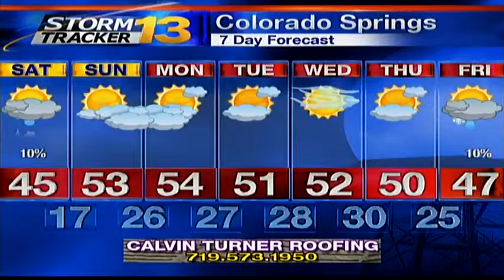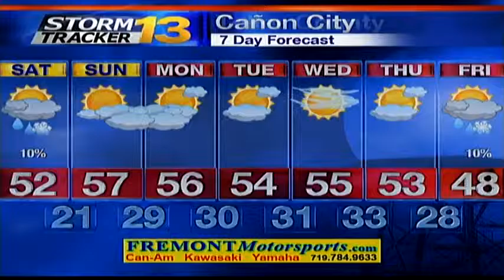Rachael's Friday Forecast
A cold front will move through early on Saturday dropping temperatures and bringing in a slight chance for showers.